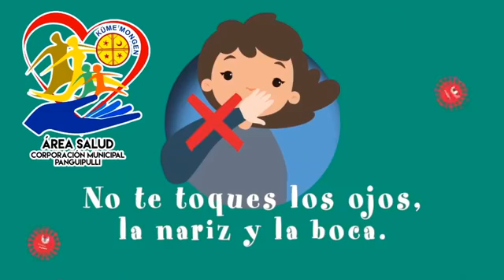SALUD Y SEXUALIDAD EN TIEMPOS DE PANDEMIA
CAROLINA QUICHIYAO
PABLO ZAMORA
CATHERINE MATUS
ANGELA HUENTEQUEO